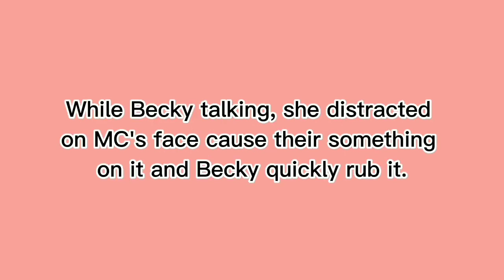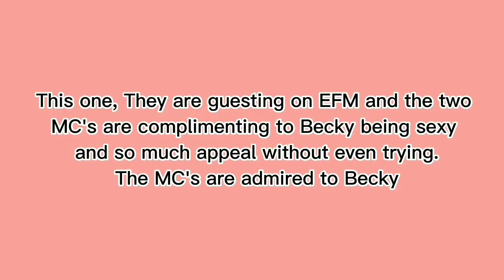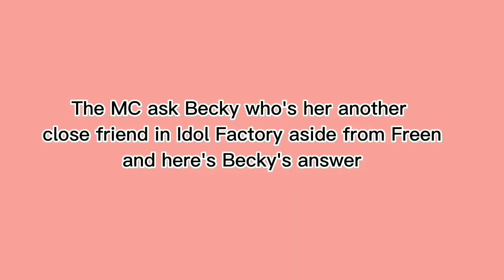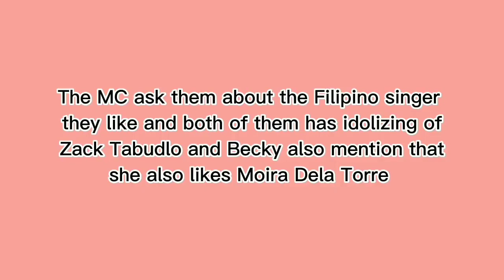Freen Jealous Moments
Freen jealous moments freenbeck freenjealousmoments freenbecky srchafreen freensarocha freen beckyarmstrong becky Mon and Sam